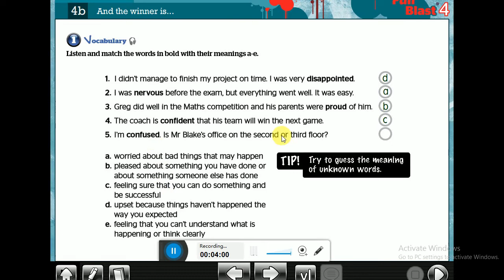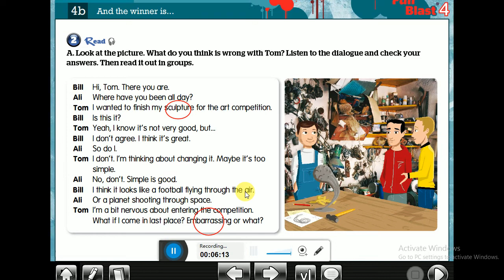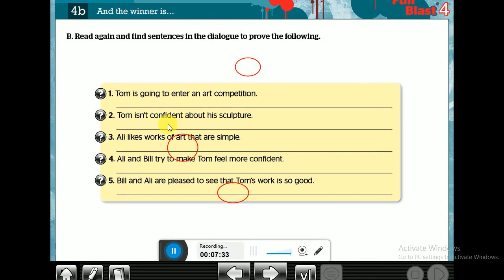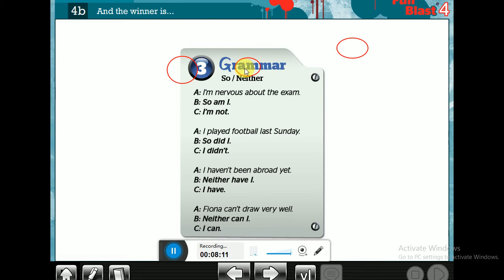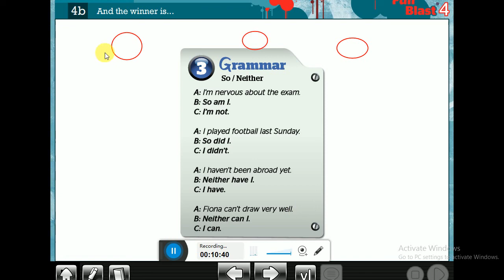FULL BLAST 4 Module 4 B Gr & Voc